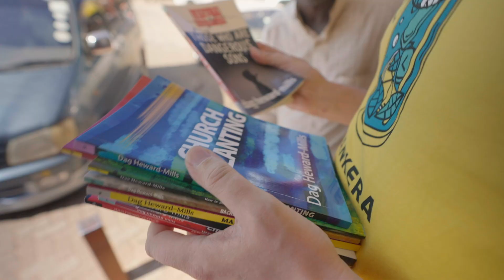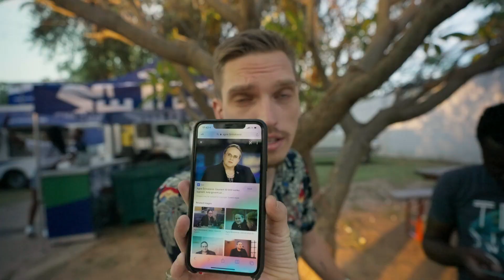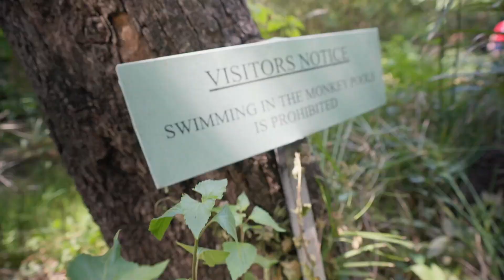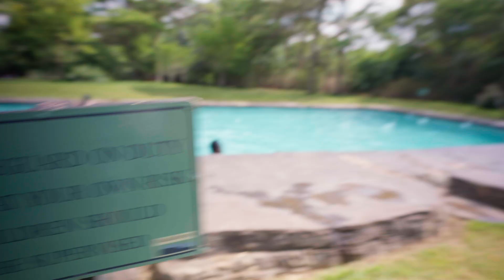„Bukas ir Bu(n)kesnis“: Pietų Afrika (3 serija)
Du nuolat problemų prisiviriantys bei už kiekvieno kampo kliūnantys bičiuliai Mantas Bertulis (Bukas) ir Danielius Bunkus (Bukesnis) sugalvojo leistis į gyvenimo kelionę. Tik jie pasirinko ne visiems įprastas turizmo kryptis, o mažai kam atrastas ir žinomas Pietų Afrikos valstybes.

Kaip jiems sekėsi, kokių kuriozų patyrė, kiek problemų prisivirė bei ar liko gyvi ir sveiki – pamatysite naujoje kelionių laidoje, kurią transliuosime visą žiemą.

Jūsų dėmesiui – trečioji „Buko ir Bu(n)kesnio“ serija. Gero žiūrėjimo.

Laidos rėmėjai: CBet, Bankera, Wilbergs, SpectroCoin, Delicia's spices.